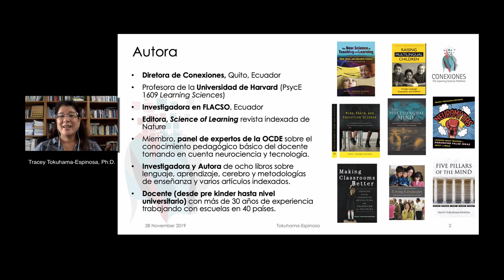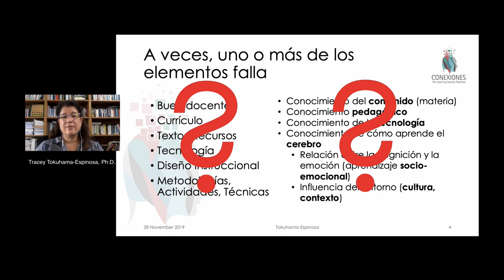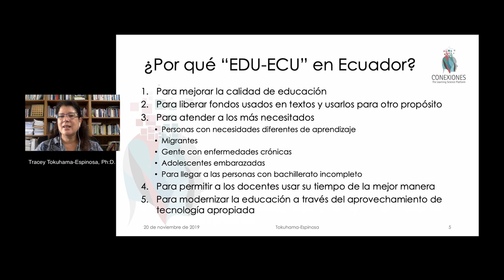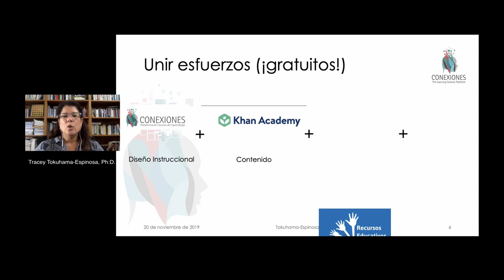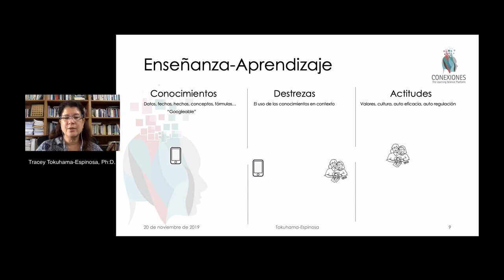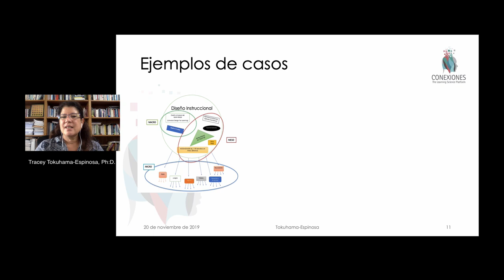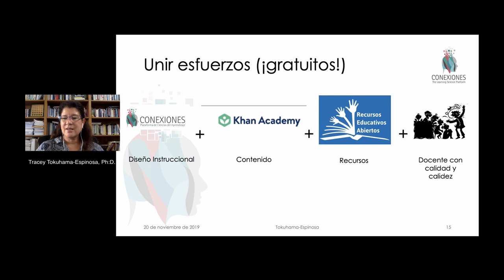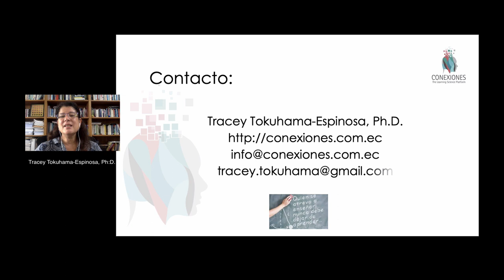EDU ECU el mejor modelo para el aula post COVID (tecnología + neurociencia+docencia de calidad)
Tracey Tokuhama-Espinosa, P.D. explica un modelo que combina el diseño instruccional de Conexiones, Khan Academy, recursos educativos abiertos y la docencia con calidad y calidez.